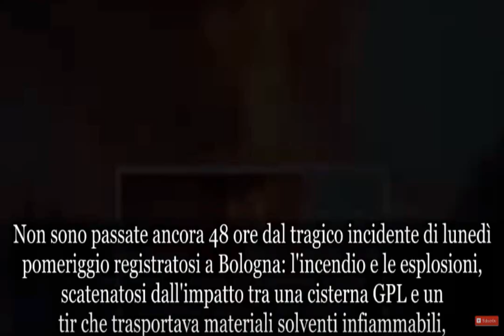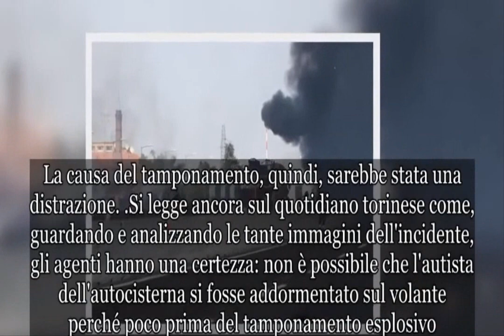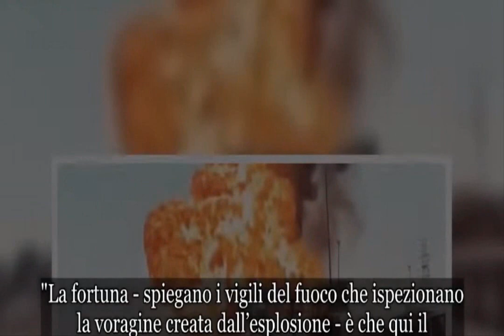|Borgo Panigale| Andrea Anzolin non ha avuto un colpo di sonno: IL VERO MOTIVO DEL DISASTRO